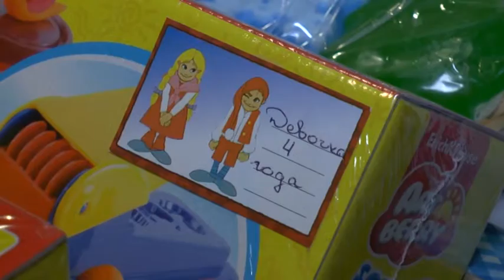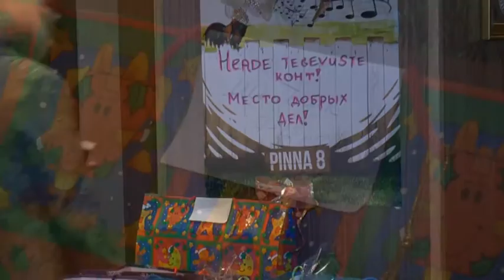Talleke ja Pullike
Kokku uuele aastale pühendatud lõunasöögi on nautinud 25 last. Restoran Talleke ja Pullike Lasnamäe kutsus neljapäeval, 5.jaanuaril linnaosa vähekindlustatud lapsi heategevuslikule lõunale. Üritusel osalesid Lasnamäe Sotsiaalkeskuse ja Lasnamäe Lastekeskuse kasvandikud. Kõik lapsed said ka kingitused, mida restorani külalised on kogunud viimase kuu jooksul.